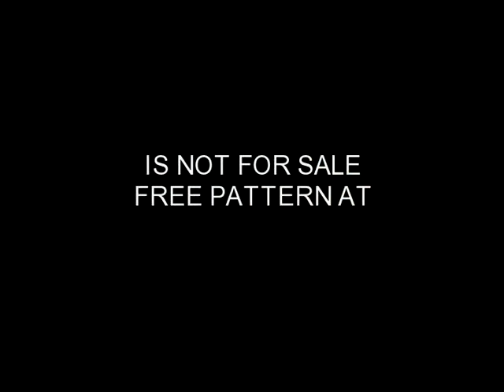My Awesome Sniper Rifle